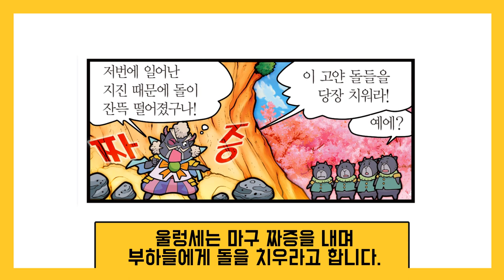[마법천자문 47 비하인드 영상] 양족들의 특이한 취미 생활?! 어떻게 시작되었을까? l 마법천자문 TV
47권 101쪽에 있는 비하인드 스토리 공개 ★

양족들의 취미는 탑 쌓기!
조~금 남다른 취미인걸?
사소하고 우연한 계기로 시작되었다는데~

탑 쌓기가 어떻게 취미가 되었는지 비화를 들어볼까요?